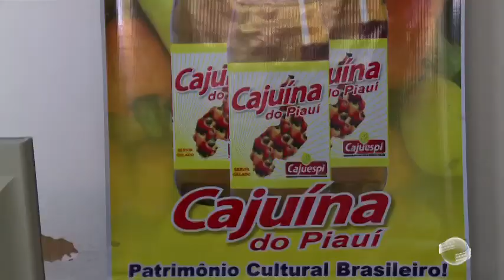Produção de Cajuína é afetada pela seca no Piauí